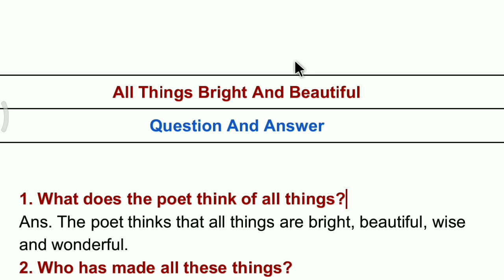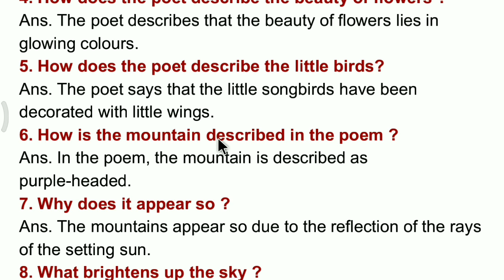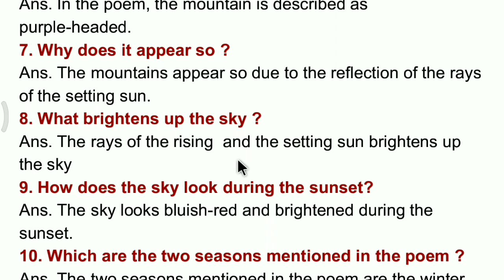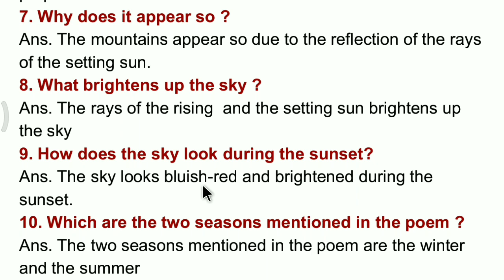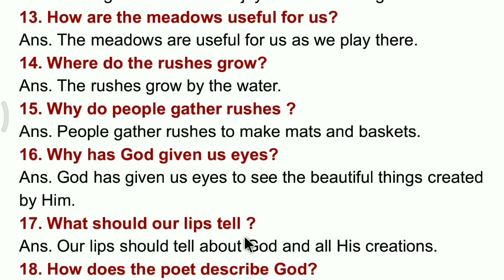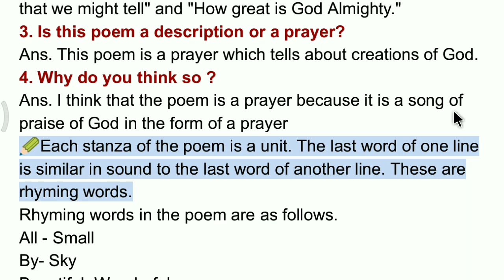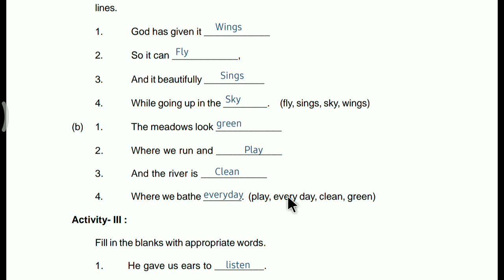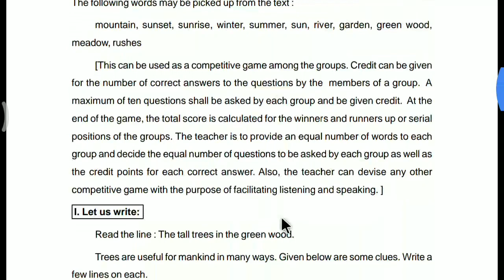All Things Bright And Beautiful Class 10 English poem, QUESTION ANSWER discussion by SANTANU Sir